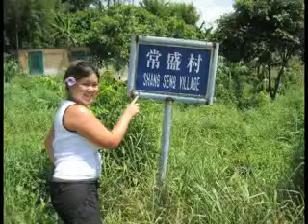Slideshow of the Chinese Culture Center's In Search of Roots Program (2007) sponsored by Cathay Paci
View our slideshow to get an idea of the journey our 2007 Roots participants experienced to discover their ancestral roots in China.